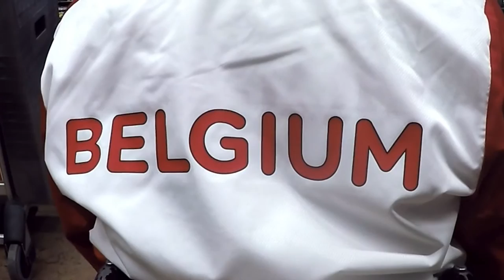Marieke Vervoort vertrokken naar Rio voor de Paralympics 2016